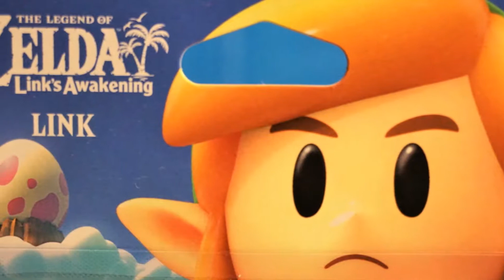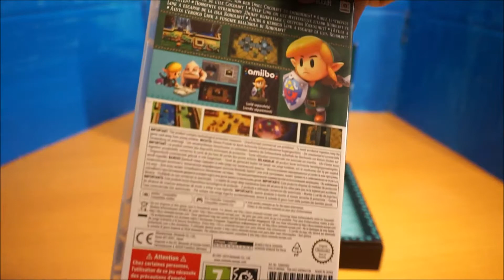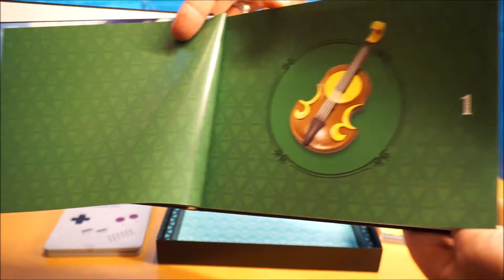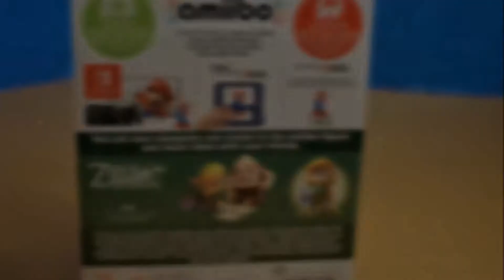LINK'S AWAKENING Limited Edition + LINK AMIIBO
Ich zeige euch die Limited Edition zum neuen Nintendo Switch Spiel LINK'S AWAKENING. Außerdem mache ich ein unboxing der neuen Link-amiibo-Figur zum Spiel. Viel Spaß!